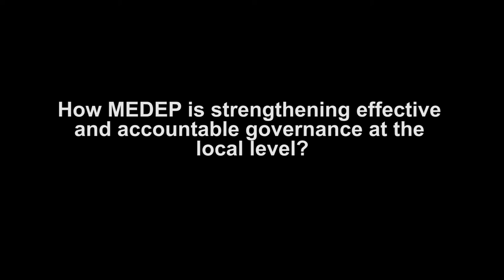INTERVIEW Yam Kumari Khatiwada